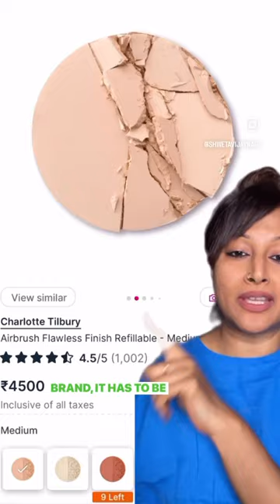Sale or no sale I will always buy these nykaa beauty bestsellers & so should you! part 1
Hello everyone, these are my 3 must have products from nykaa. Please use the links mentioned below to help you make your purchase.

PRODUCTS MENTIONED